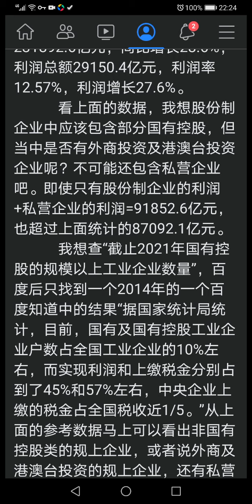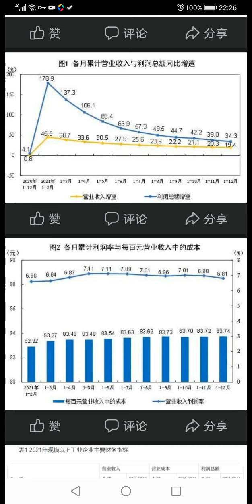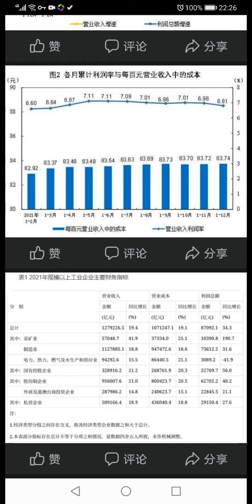【欢迎订阅分享】这些数据让民营企业能看到希望吗？